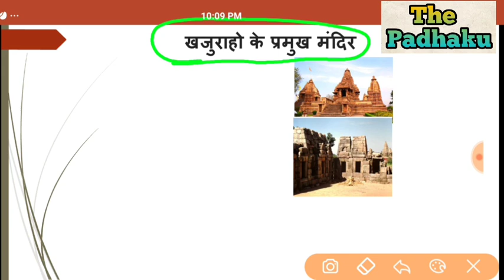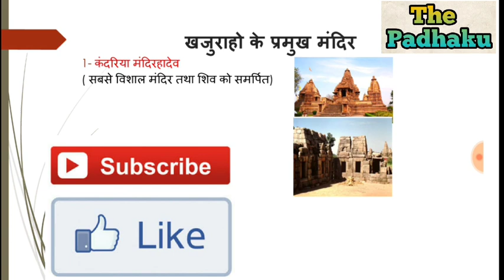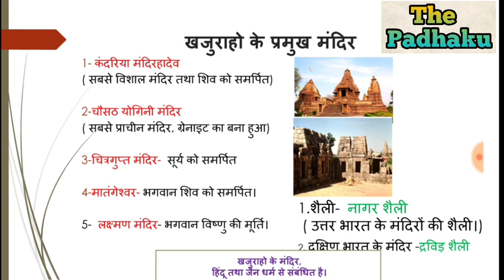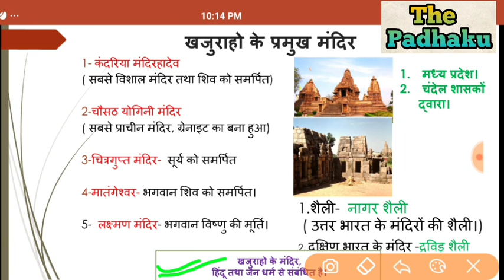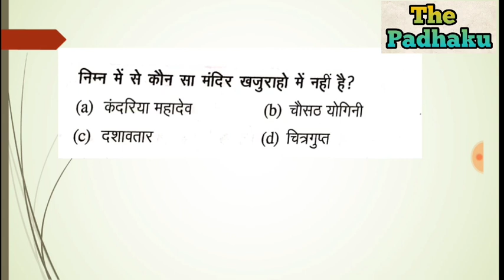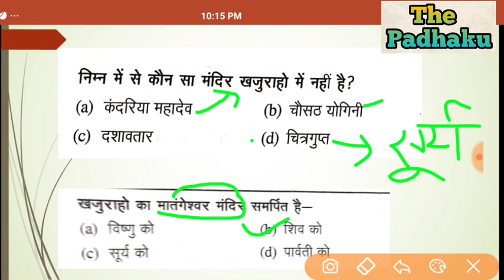खजुराहो मंदिर /khajuraho mandir history /gk short tricks in hindi/ static gk/ upsssc/ ssc gd/ro/aro.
खजुराहो मंदिर कहां स्थित है?

Khajuraho mandir ka Nirman Kisne karaya.
Khajuraho ke mandir kis Vansh ke shasak ne banwaya.
Khajuraho ke bare mein sampurn jankari.
Kandariya Mahadev Mandir kahan hai.
64 Yogini Mandir kahan hai.
Chitragupt Mandir.
Matangi Ishwar Mandir.
Lakshman Mandir.

gk static.
static gk for ssc gd.

gk k question.
gk trick static gk.
gk tricks static gk in hindi.
upsssc pet static gk.
upsssc gk.
upsssc pet exam syllabus.
upsssc pet up gk.
upsssc pet exam gk.

up ro/aro.
up Ro /aro vacancy 2021.
up Ro /aro  static gk.
up pcs static gk in hindi.
gs question in Hindi.
gs tricks in Hindi.
gs gk.
GS for ro / Aro.
up si gk previous year questions.
up si gk questions in Hindi.

static gk for ntpc. static gk for up pcs.
static gk for Up Ro/aro.
static gk for upsssc pet.
static gk tricks for ssc cgl.
static gk trick for bank exams.
static gk trick for ntpc.
static gk by Babita ahir